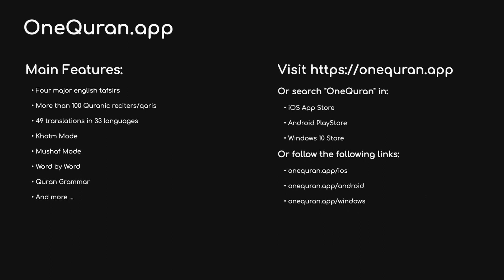#19 Surah Maryam by Hani Ar Rifai مريم